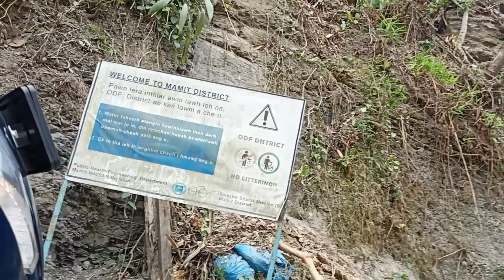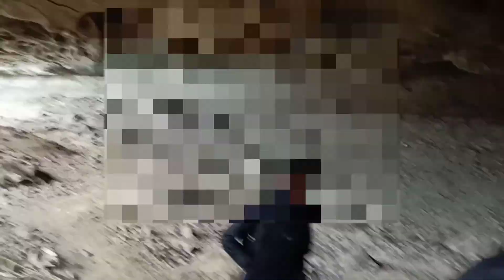MOUNTAIN MAI TREKKING OR KHOOBSURAT NAZARA vlog_6 PART-1